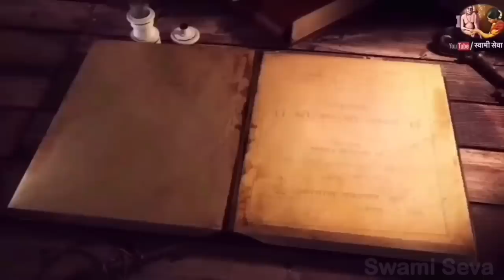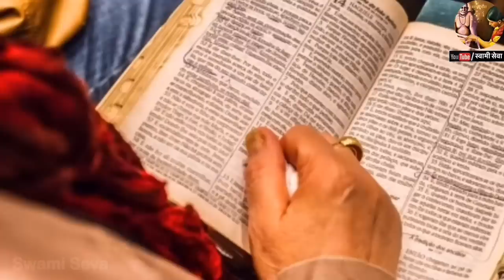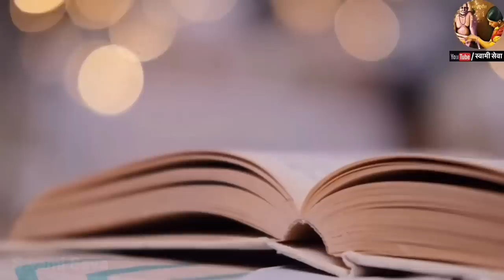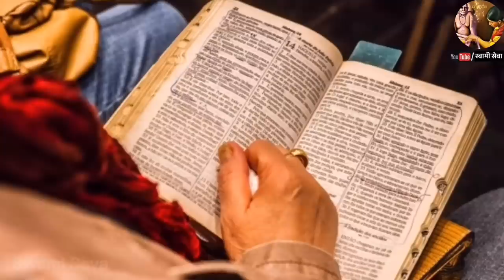तब्बल ७०० वर्षांनी सर्वात मोठी पोर्णिमा व पावन हनुमान जयंती पर्व बस हि १ वस्तु अवश्य अर्पण करा फुटके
@SwamiSeva21prasad तब्बल ७०० वर्षांनी सर्वात मोठी पोर्णिमा व पावन हनुमान जयंती पर्व बस हि १ वस्तु अवश्य अर्पण करा फुटके नशीबही जागुन उठेल